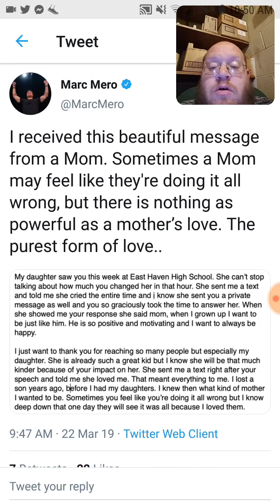Marc Mero AMAZING Man We Should All Follow - Dtmp Drama Alert